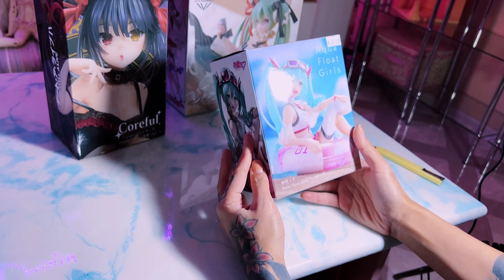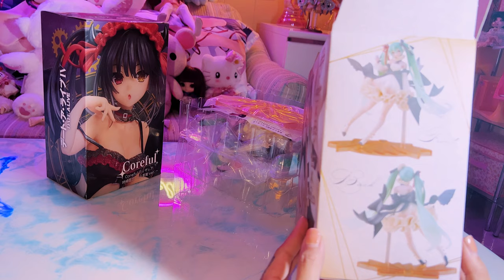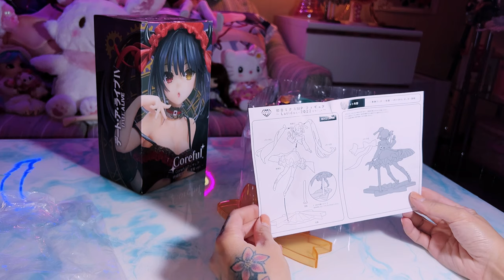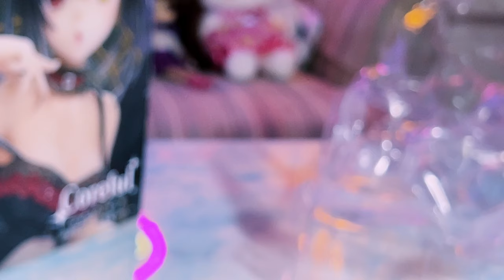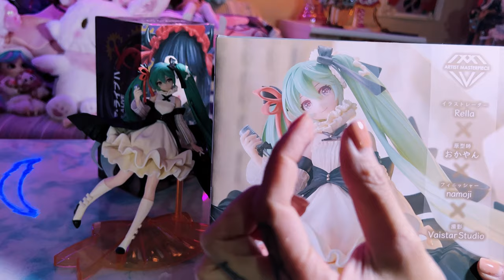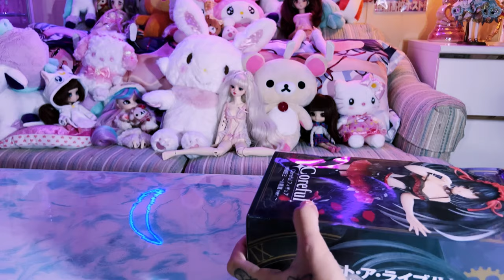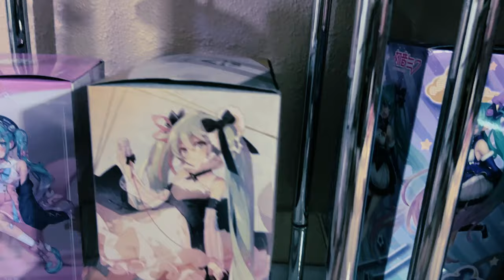Hatsune Miku & Date A Live Anime Figures Unboxing & Review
COREFUL FIGURE KURUMI TOKISAKI ~PRETTY DEVIL VER.~

Taito Date A Live IV: Mukuro Hoshimiya Coreful Figure (Swimwear Version)

Vocaloid Aqua Float Girls Hatsune Miku Figure

Taito Hatsune Miku Latidos 2022 ver AMP Figure

Furyu Hatsune Miku Noodle Stopper PVC Statue Hatsune Miku Love Sailor Ver. 13 cm

PullipPalace.etsy.com

Free Music for Videos 👉 Music by Orange Bloom - Can't Believe You_

Free Music for Videos 👉 Music by Damien Sebe - under the stars